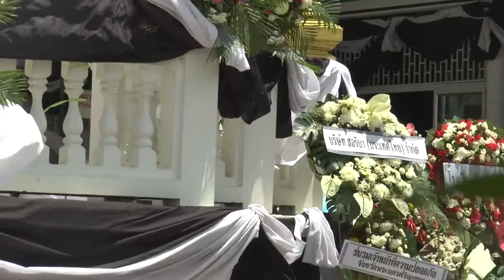4 พ่อประสิทธิ์ แสดงโขน